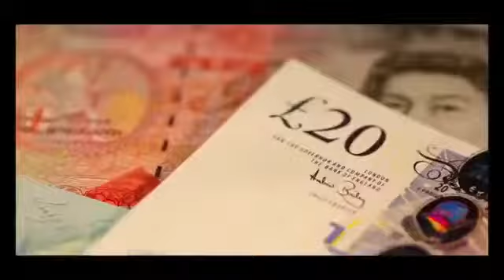Eben Ft Lord E All the Way Official Video